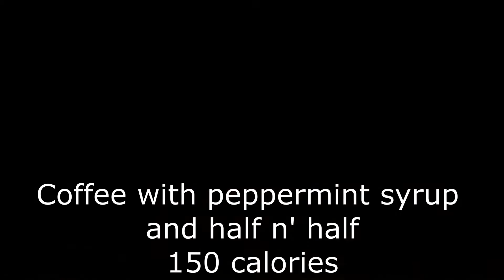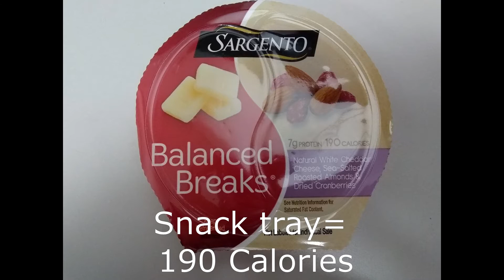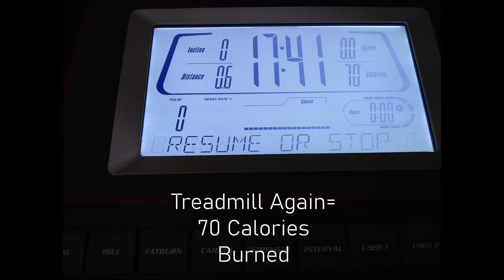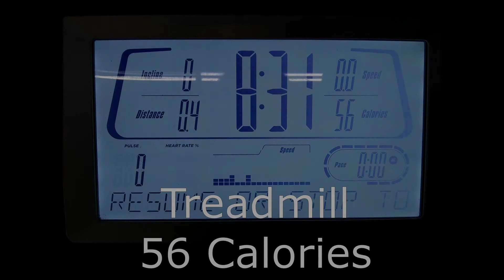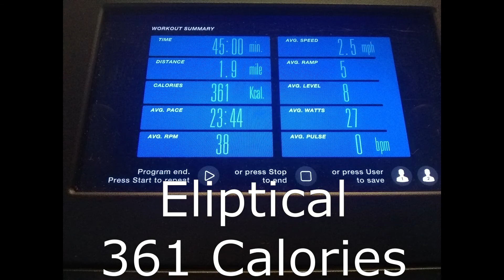Weight Loss Vlog Week 2 Nov 11-15, 2019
I worked out hard this week. Thursday I was on the elliptical for an hour!! Unfortunately I also ate a lot of junk.

Red Flowers on a vase with view of a rainy day